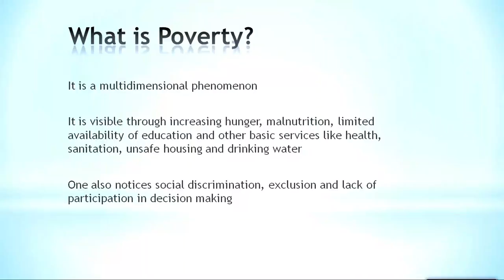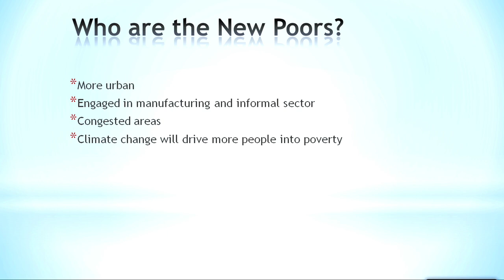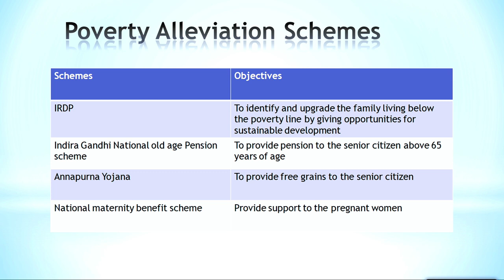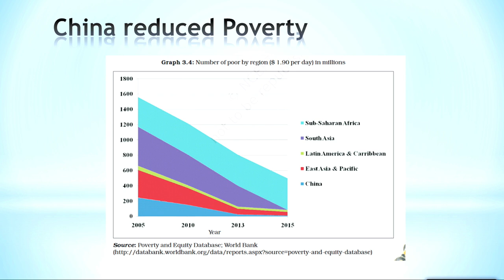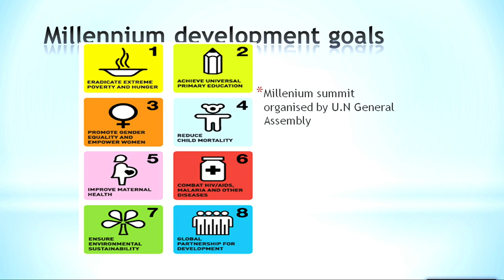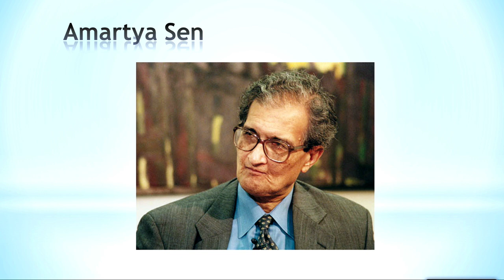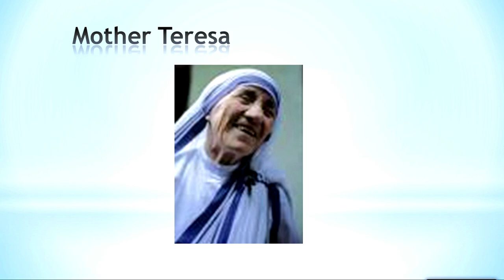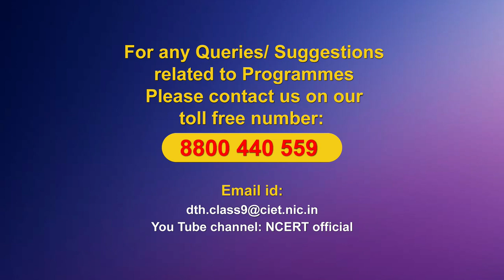Live Interaction: Poverty as a Challenge-II Subject : Social Science (Class - IX)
Poverty as a Challenge-II Subject : Social Science

Sahyog Session
Mon-Fri                                             5-5.30pm

The programs can be viewed on:
1. DD Free dish channel #128
2. Zee Dish TV Channel #950
3. Tata Sky Channel #756
4. Airtel TV Channel #440
5. Videocon Channel #477
6. Jio TV App
7. ‘NCERT OFFICIAL’ YouTube Channel
3. SWAYAM Prabha App
4. ePathshala Kishore Manch App
5. Social Media Platforms of CIET & NCERT (YouTube, Facebook, Twitter, WhatsApp, Telegram)